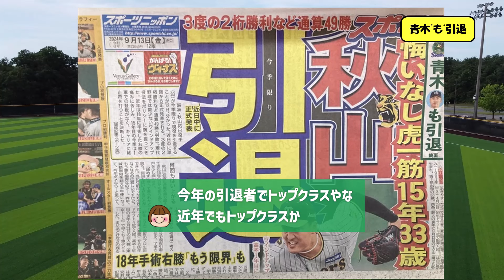【お疲れさまでした】ヤクルト・青木「も」引退【なんJ反応】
▼ニュース記事など